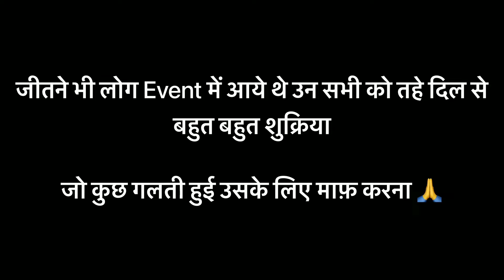Event में हो गया झगड़ा|बहुत ही बुरा हुआ |Manoj Dey Event|Manoj Dey Event Jhagada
Event में हो गया झगड़ा
बहुत ही बुरा हुआ
Manoj Dey Event
Manoj Dey Event Jhagada
Manoj Dey

Aap Sabhi Ko Mera Vidio Achchha Laga Ho To Like .Coments Aur Khub Jyada Se Jaway Shere Kijia..Sath Me SUBSCRIBE Jarur Kare Aur Ghanta🔔Ko On Kar Lijia Taki Aisa-Aisa Vidio Hamesha Milati Rahega...

Vidio is for educational purpose.copyright disclaimer Under section 107 Of the copyright act 1976,allowance is made for, "fair use" for purposes such as criticism, comment , news reporting , teaching , scholarship ,and research .Fair use is a use permitted by copyright statute the might otherwise be infringing.
Non-profit, educationl or personal use tips the balance in favor of fair us.

Mahanth bharti
Dhurba Bhul
Sourav Joshi Vlogs